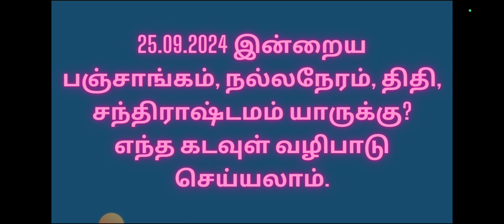25.09.2024 இன்றைய பஞ்சாங்கம், நல்லநேரம், திதி, சந்திராஷ்டமம் யாருக்கு?